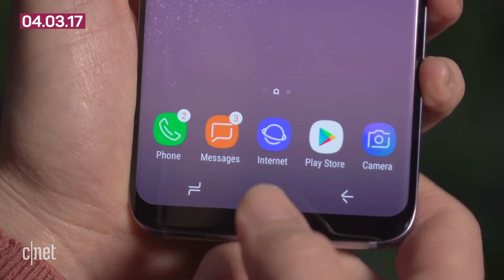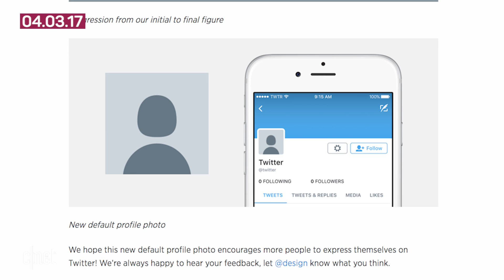Galaxy S8 will be ultra fast, Uber self-driving project faces injunction (Tech Today)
In today's tech news, the Galaxy S8 will benefit from super-fast wireless speeds. Plus, Uber's case against Waymo could lead to a pause in autonomous driving, and Twitter crushes the egg avatar.